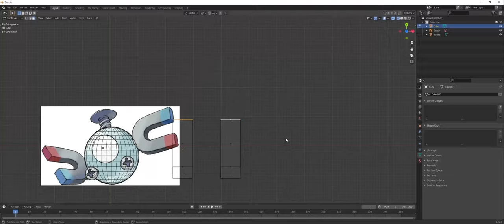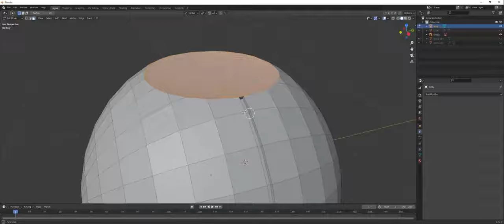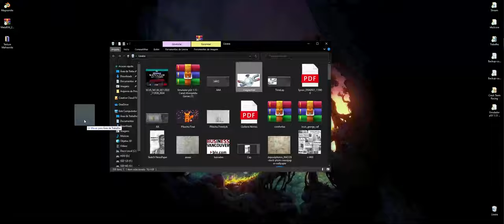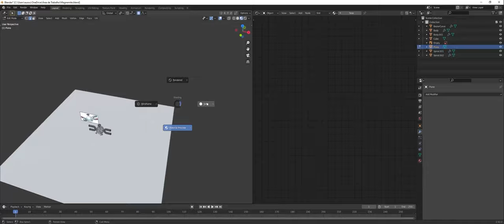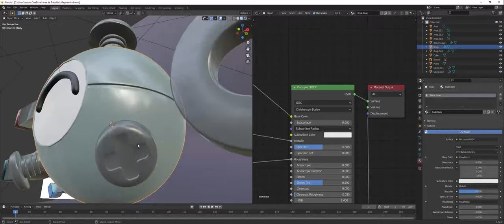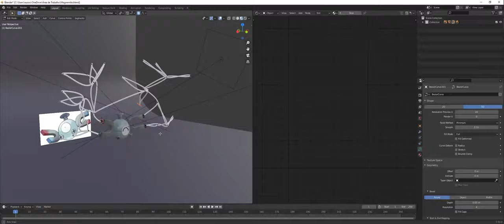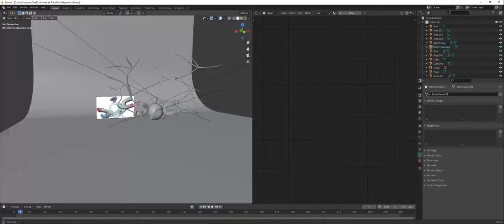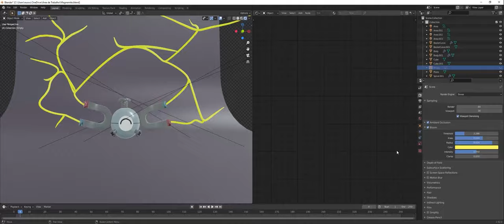Making a Magnemite in Blender